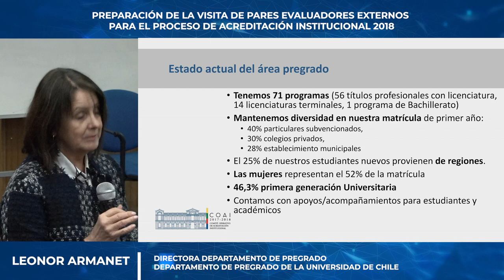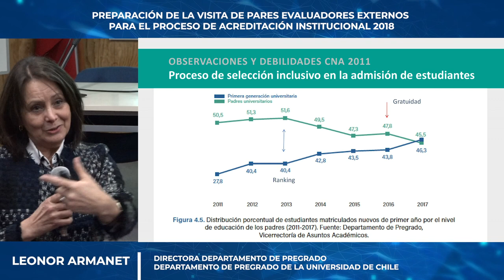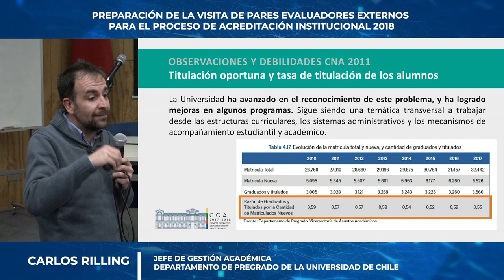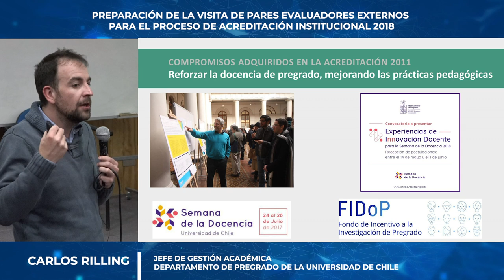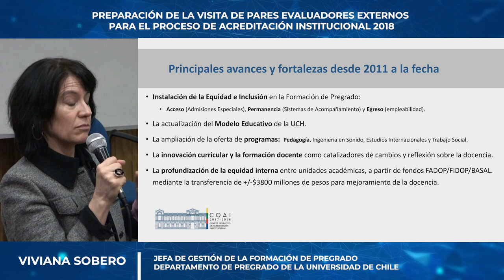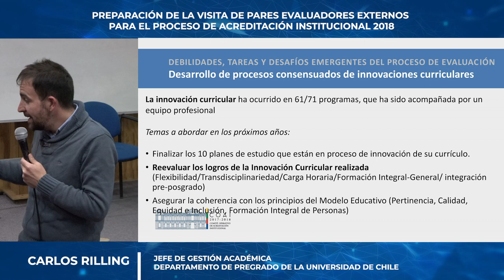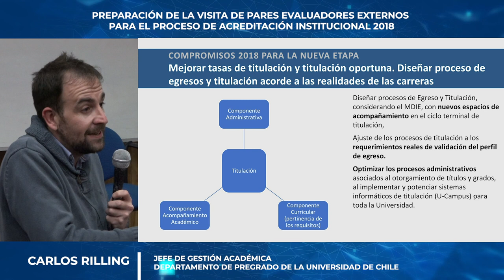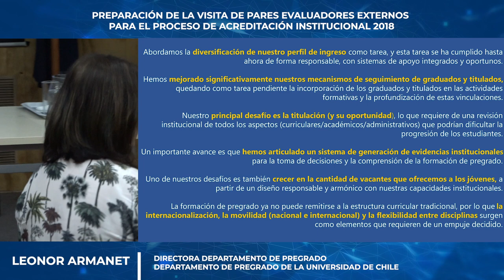[Caracterización 2018] Facultad de Filosofía y Humanidades de la Universidad de Chile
En el contexto de la acreditación institucional, la Escuela de Pregrado de la Facultad de Filosofía y Humanidades solicitó a la Dirección de Pregrado una jornada de preparación de la visita de pares evaluadores externos.

En la oportunidad, Leonor Armanet, directora de Pregrado, expuso una presentación con información relativa a la Universidad en general y a nuestra Facultad en particular.

La caracterización resulta muy ilustrativa para conocer la realidad de nuestros estudiantes, por ejemplo de qué sector de la región metropolitana provienen los estudiantes de Filosofía y Humanidades, cuáles son nuestras tasas de retención y titulación, entre otros antecedentes importantes.